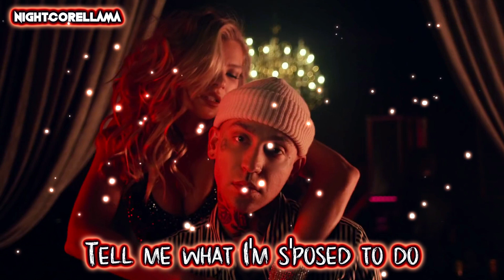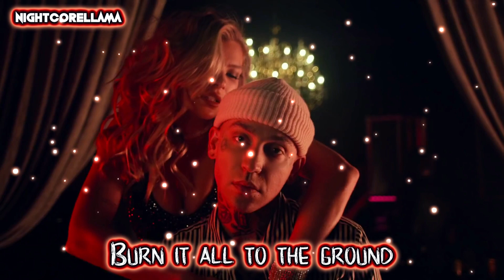Blackbear - me & ur ghost (Lyrics) | Official Nightcore LLama Reshape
OFFICIAL NIGHTCORE Reshape of Blackbear's "me & ur ghost" by NightcoreLLama 😎🔥

Song: blackbear - me & ur ghost

► Background provided by blackbear.

Pop
Vocal
LLama
Official
Reshape
Nightcore
Pop Nightcore
Nightcore Pop
Pop Electronic
Nightcore 2019
Vocal Nightcore
Vocal Electronic
Electronic Music
Official Nightcore
Pop Nightcore 2019
Nightcore Electronic
Electronic Nightcore
Electronic Music 2019
Pop Electronic Nightcore
Nightcore Pop Electronic

ur
me
ghost
Blackbear
me & ur ghost
Blackbear me & ur ghost
Blackbear me & ur ghost Nightcore